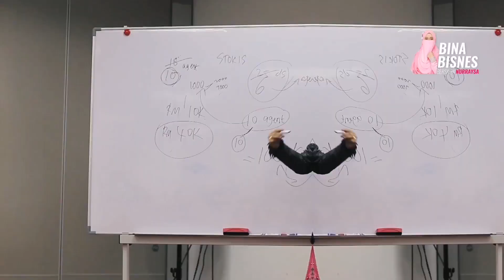PKP Tak Halang Surirumah Ni Berbisnes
PKP tak dapat buat sales?
PKP tak ada orang nak beli?
PKP tak ramai nak berlawa-lawa?

Alhamdulillah tu semua tak ada dalam Nurraysa.
Buktinya? Habiskan tengok video dan ulang video ni.

Nak belajar bagaimana untuk berniaga dan buat jualan ketika pkp ni?
Klik link di bawah untuk kami bagitahu caranya..